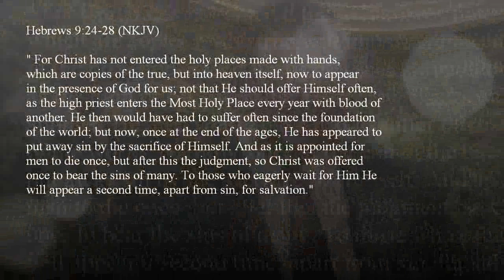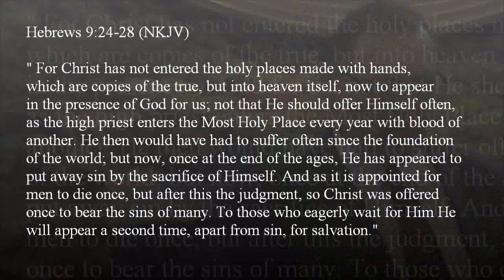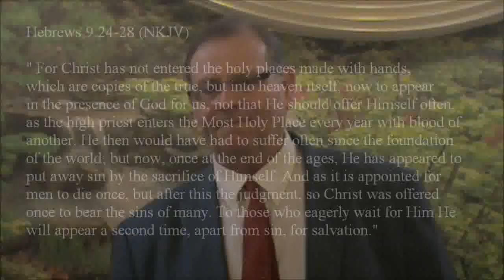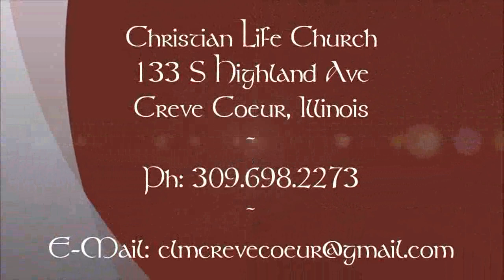"Sin"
Pastor Ronald Talbot Speaks to Christian Life Church about Jesus' reason for being born.